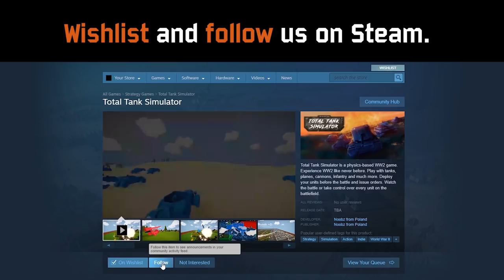Tank Crews are here!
Hey! Just wanted to show you a quick update - tank crews! Yes, tank crews are coming to Total Tank Simulator. In the full version, every tank will have a crew. Some inside, some on the top ;)

Once the tank is almost destroyed crew will bail out. Once the tank is damaged, one crew member will jump out and repair it.

Tanks will also be used as transporters.